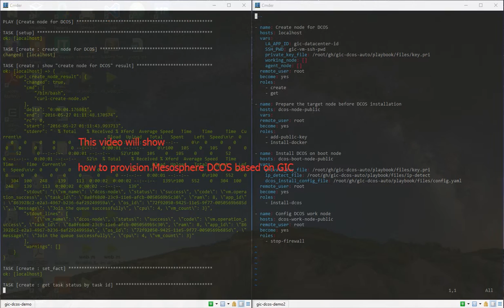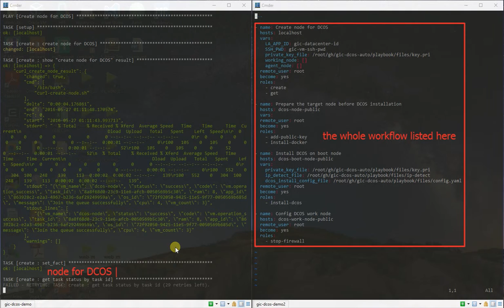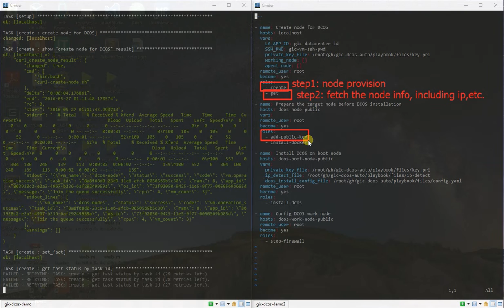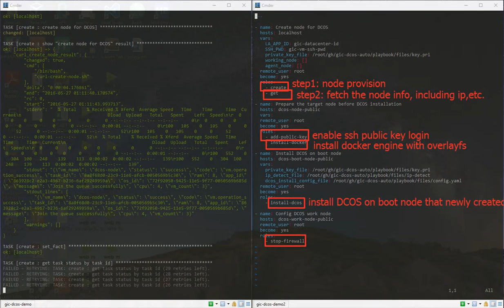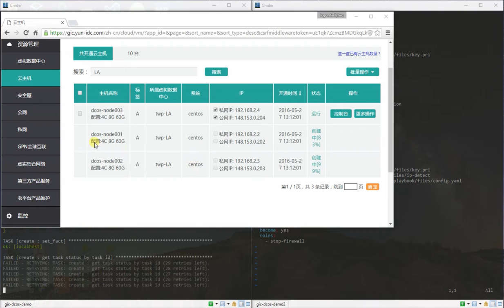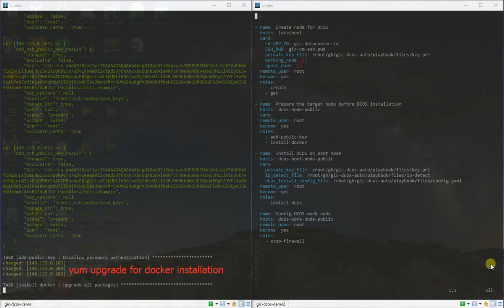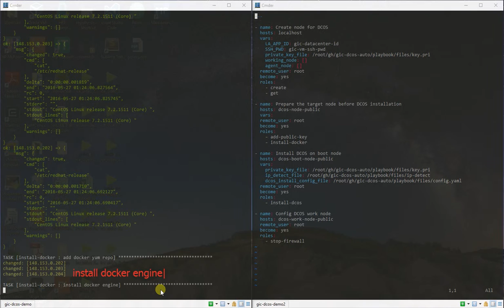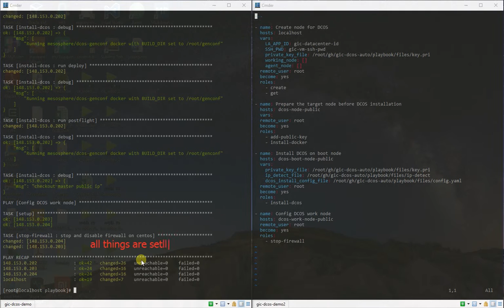Provision Mesosphere DCOS based on CDS GIC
Automatically provision Mesosphere DCOS based CDS GIC